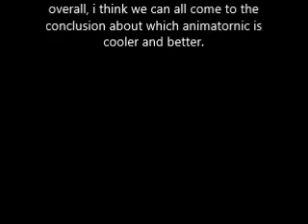FNAF Security Breach Chica video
ayo who needs they chussy (chica p*ssy) ate